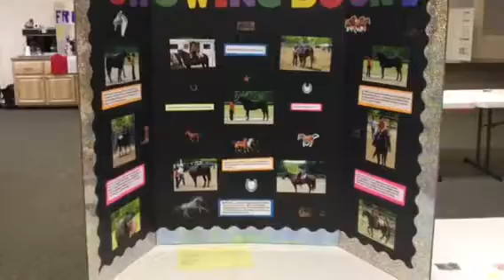2015 Johnson Co 4h General Show